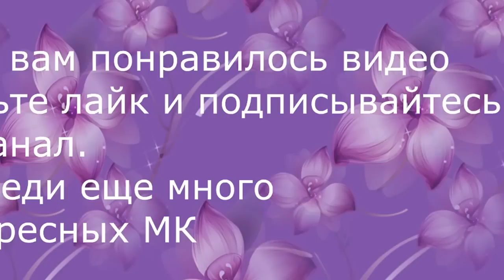Школьные резиночки на каждый день/Канзаши Цветы/kanzashi flowers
Всем привет! Сегодня представляю вашему вниманию резиночки для волос на каждый день.